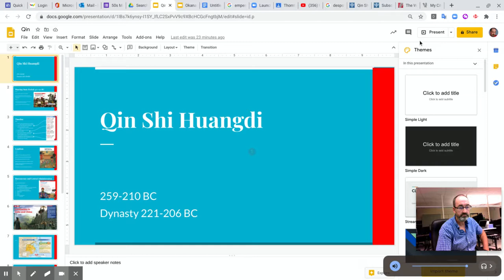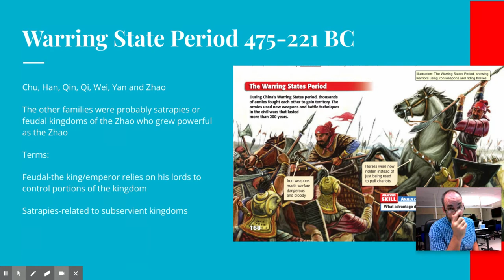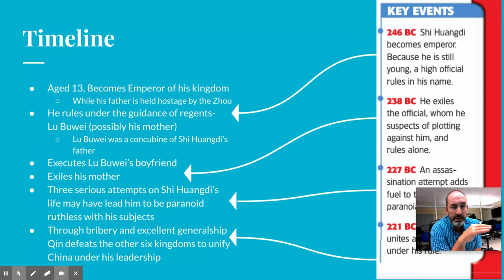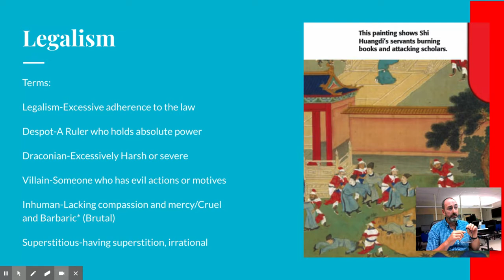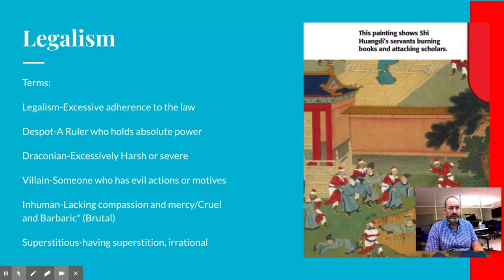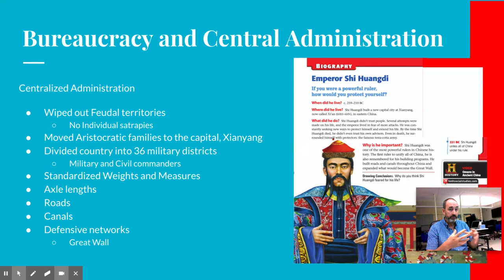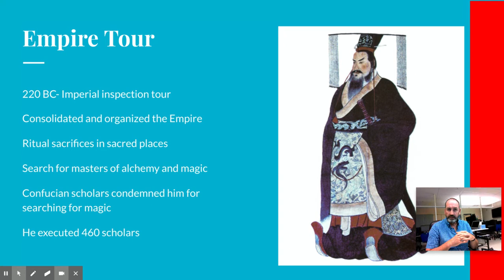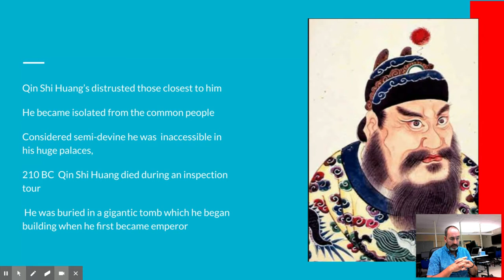Qin Shi Huangdi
Sixth Grad Social Studies lecture on Emperor Qin, traditionally known as the founder of China.